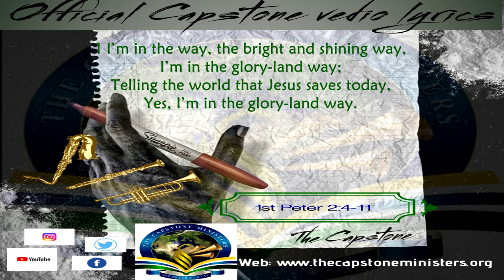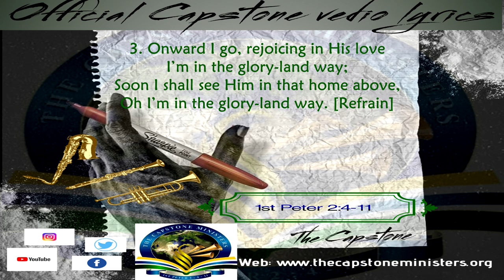gloryland way by capstone ministers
Telling the world that Jesus saves today